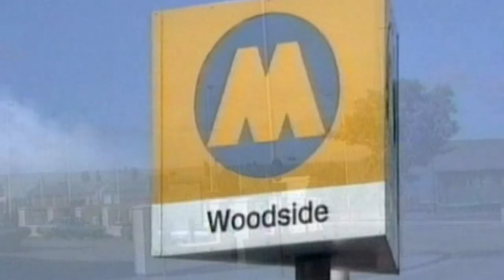BIRKENHEAD BUSES 1990 95 YOUTUBE TRAILER4 FROM DAVE SPENCER OF PMP FILMS